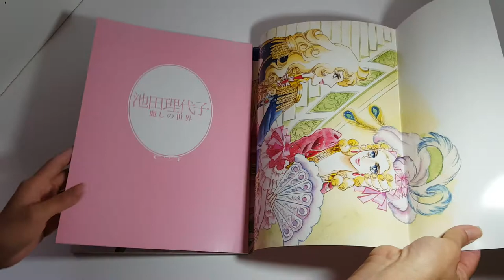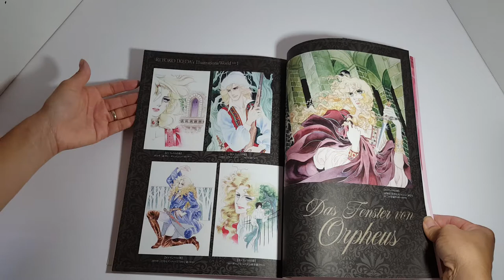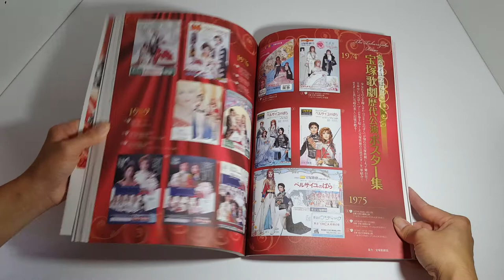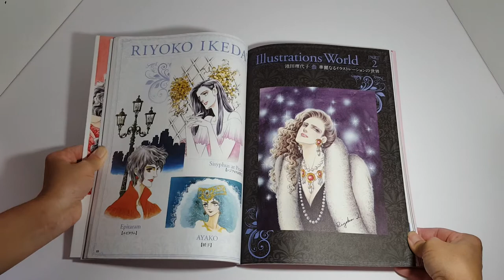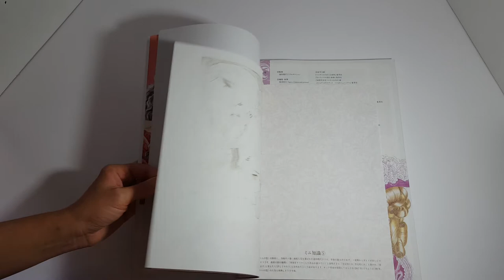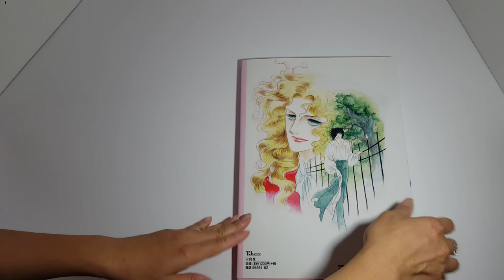Riyoko Ikeda Art book - Rose of Versailles, Orpheus Window, Oniisama e, and others